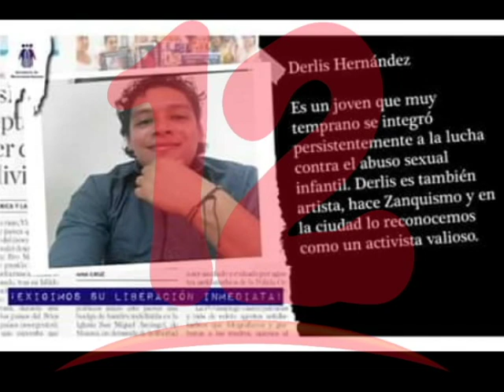CIUDADANA PIDE LA LIBERTAD DE DOS DE SUS HIJOS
Una ciudadana pide la libertad de dos de sus hijos.